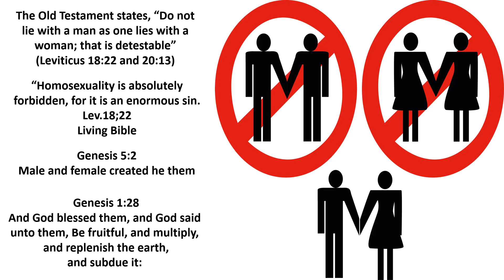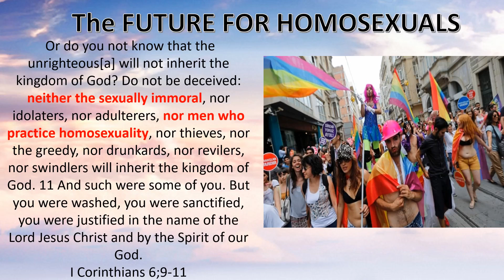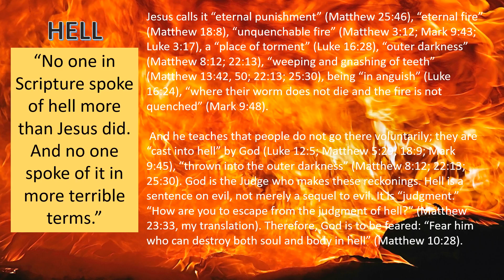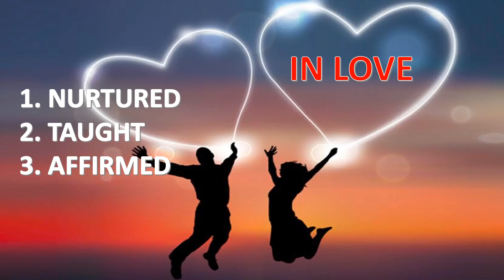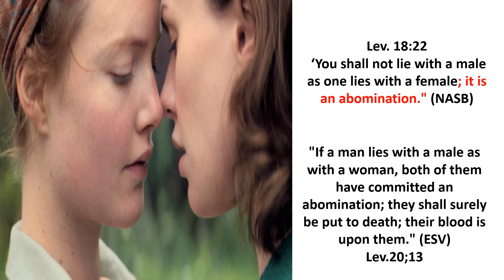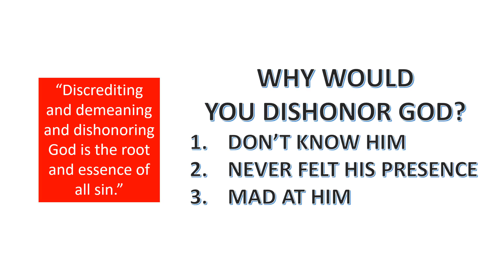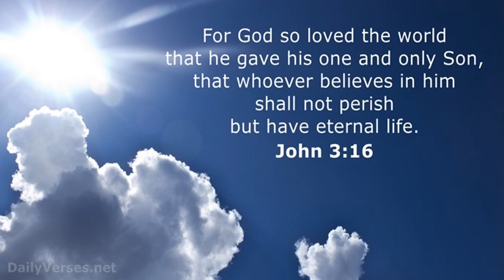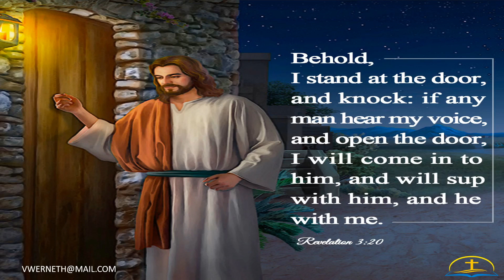LGBT NOT APPROVED- Educational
Educate yourself on LGBT. Do you have questions about Homosexuality? or a Lesbian lifestyle?